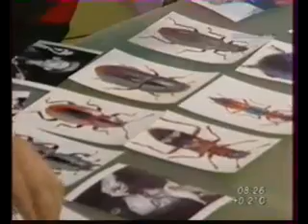Интервью Олди Комитет Охраны Тепла 2006 год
Олди,  Комитет Охраны Тепла 2006 год на калининградском ТВ, рядом с ним А.Верешко